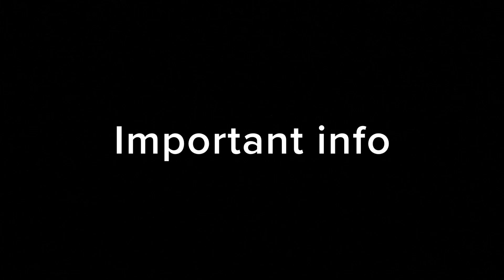Important LFCCUP info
Sub